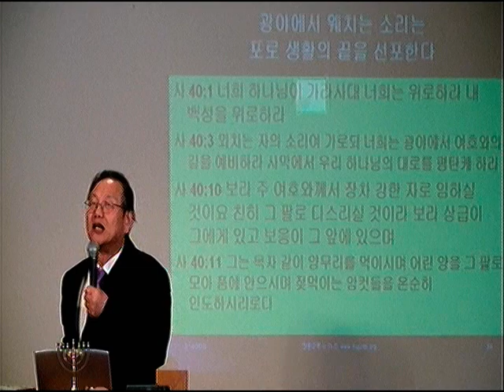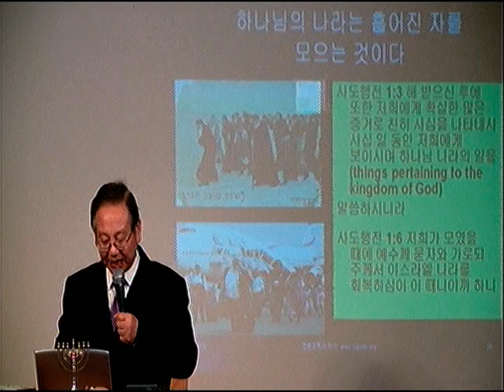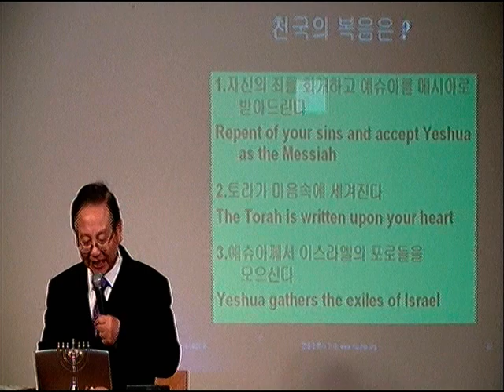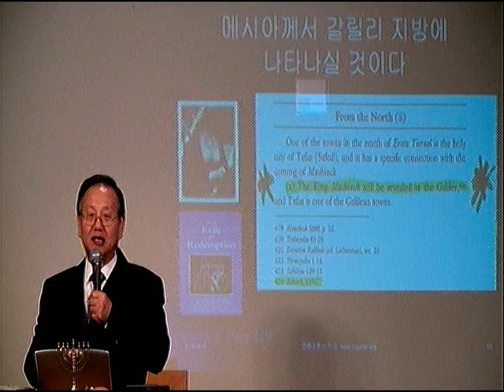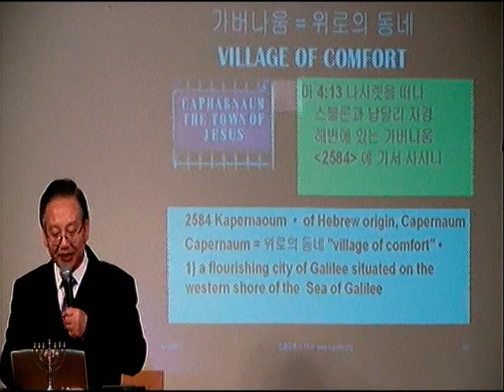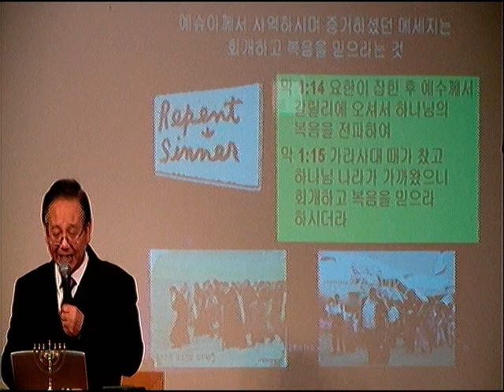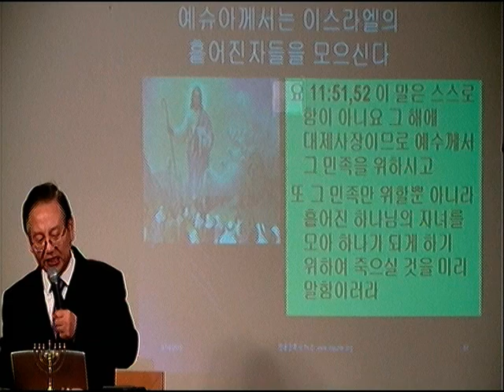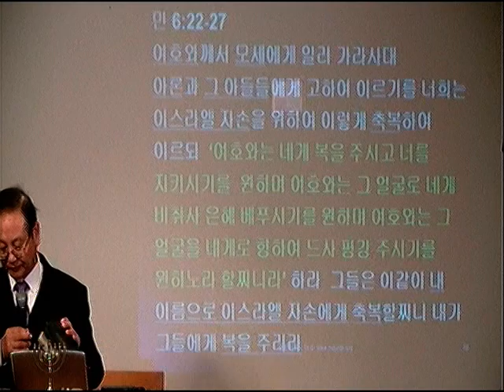Israel1 5 of 5 이스라엘의흩어진자.mpg전윤근목사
필자는 금년초 TBN 기독교 TV방송국에서의 대담에서 "성도들은 하나님의 시계인 이스라엘과의 연대관계를 맺어서 깨어있어야 한다"고  이스라엘에 대하여 강조했으며 "교회는 악덕 교체신학(Replacement Theology)의 영향으로 그동안 이스라엘과의 관계를 남의 집 불구경하는 입장에서만 서왔던 것을 부인할 수가 없다 며 현 한국 조직신학의 "이스라엘 론 (Israelogy) 의 부재현상을 논의한바있다.
이같은 배경하에 오늘부터는 이스라엘의 하나님께서 인도해 주시는 데로 이스라엘론(Israelogy)에 대하여 말씀을 공부한다
우리는 그동안 교회가 무시하거나 등한시 해왔던 성경에 계시된 야곱의 집 이스라엘의 집에대하여 공부함으로 흩어진 자들을 모으시는 메시아 예슈아의 사명과 역활 그리고 예슈아 안에서 우리들의 Identy 신분을 재 발견하게된다